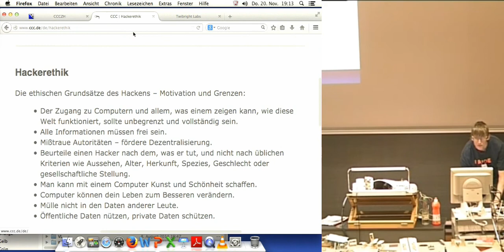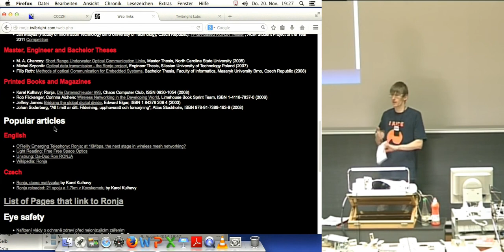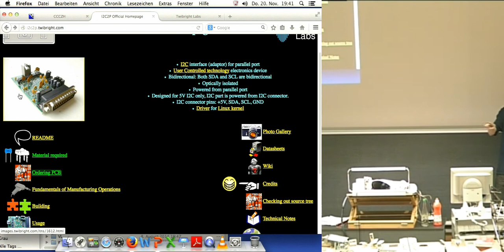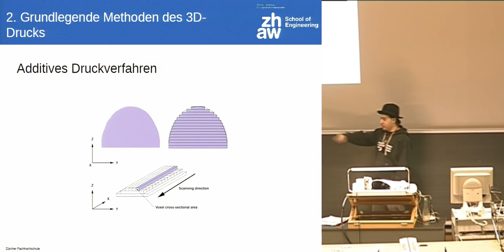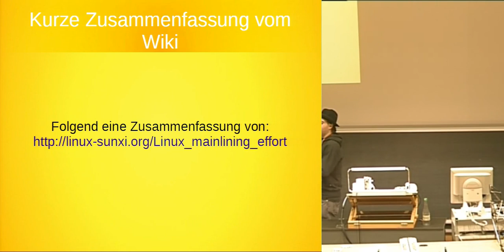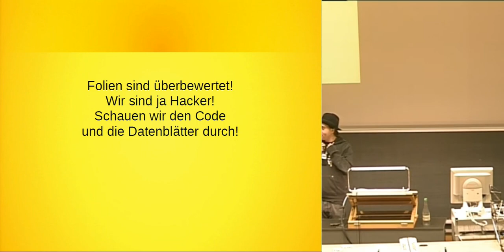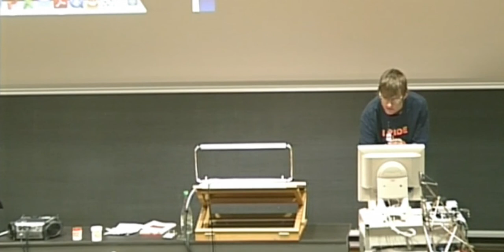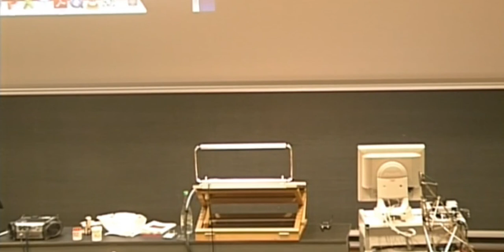Chaosseminar des CCCZH zu Do-It-Yourself-Kultur (DIY) und Hacking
(Beitrag auf Englisch)

Frage: Was haben ein Reinigungsmittel, ein Webbrowser und ein 3D-Drucker gemeinsam?

Antwort: Eine Do-It-Yourself-Kultur des Schaffens und Teilens, welche der Hackerszene inhärent ist.

An seinem dritten Chaosseminar vom 20. November 2014 an der Universität Zürich UZH hat der Chaos Computer Club Zürich CCCZH dem Hacking-Begriff als schöpferischen und kreativen Akt die wohlverdiente Bühne geboten.

Im Chaos Computer Club CCC gilt der Hacking-Begriff nicht alleinig dem Eindringen in Computersystemen oder der IT-Sicherheit im Allgemeinen, wie dies medial gerne verkürzt wird: vielmehr geht es uns in genereller Hinsicht darum, Geräte und ihre Funktionsweise zu verstehen, und entsprechend unter die Kontrolle des Users zu bringen. Nicht zuletzt verstehen wir als Hacking auch das Einsetzen von Gegenständen jedweder Art so, wie sie nicht gedacht waren: der "ungedachte" Einsatz eines Gegenstands kann neue Einsatzmöglichkeiten eröffnen, die einerseits Entwicklung vorantreiben und andererseits die Kontrolle der User über ihre Werkzeuge und damit auch der Gesellschaft verstärken.

Die damit verbundene Do-It-Yourself-Kultur wirkt nicht zuletzt der Entfremdung des Menschen gegenüber unserer hochtechnisierten Gesellschaft entgegen.

An diesem Chaosseminar erhalten zwei Tüftler in Soft-/Hardware und auch Alltagsgegenständen ("things") die Möglichkeit, Projekte vorzustellen, welche allesamt in ihrer Funktionsweise offengelegt und von allen nachvollzogen werden können, ob for fun oder profit.

Die im Stil von (kurzen) Inputreferaten / Präsentationen vorgestellten Projekte bewegen sich (nicht-abschliessend) in folgenden Bereichen:

* Linux-Kernel-Hacking (Software)
* Open Source-Browser "Links" für Shell & GUI (Software)
* Optische Datenübertragung mit Ronja (Hardware)
* 3D-Drucker im Selbstbau (Hardware / Alltag)
* PLING-Bad- und Küchenreiniger in umweltverträglicher Fassung (Alltag)
* Thermostat-Kocher und Wasserdestillierer in einem (Alltag)

David Lanzendörfer, soft- und hardwarehackendes Clubmitglied und begnadeter Tüftler des CCCZH, wird Projekte um Linux-Kernel-Hacking und 3D-Drucker vorstellen; Karel Kulhavy vom eigenständigen Projekt Twibright Labs erhält die wohlverdiente Bühne, den sensationellen Spagat des Schaffens zwischen Soft-, Hardware und Alltagsgegenständen zu vollziehen.

Kurzum: Hack The Planet!